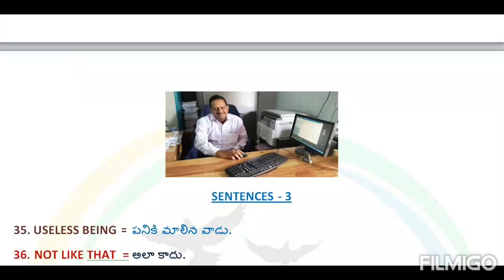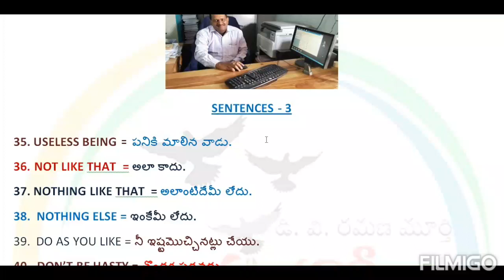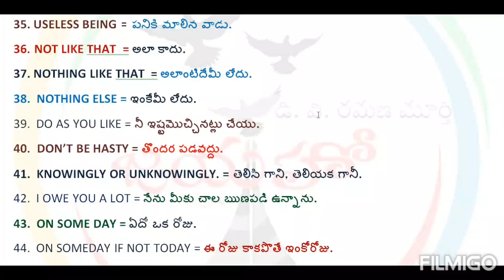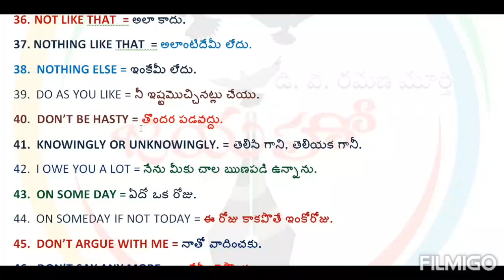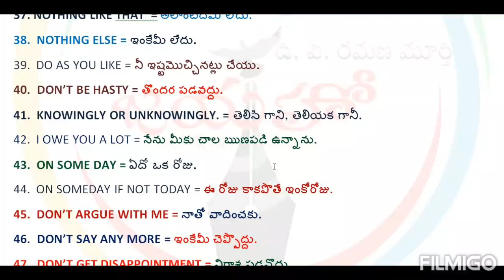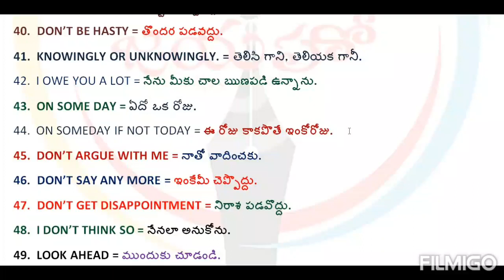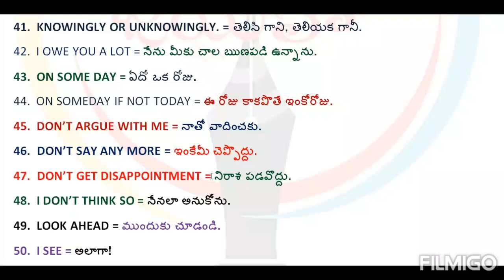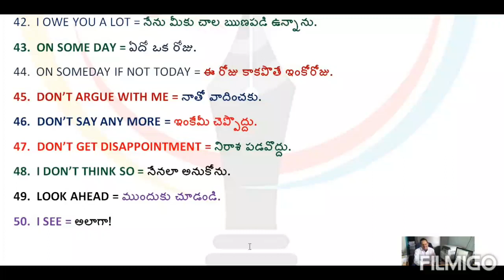USEFUL WORDS part 3 by D.V.ramanamurthy